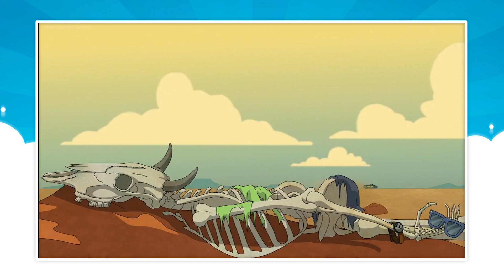MÚSICAS que VÃO TE FAZER CHORAR em DESENHOS!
Clica aqui
Tem um segredinho do Matt

É só isso. Obrigado. :)